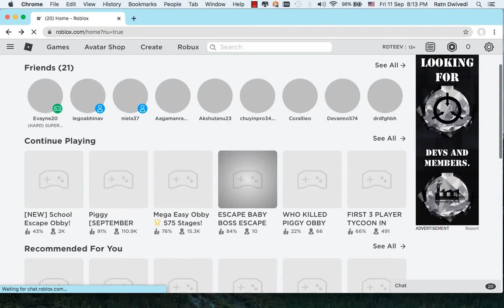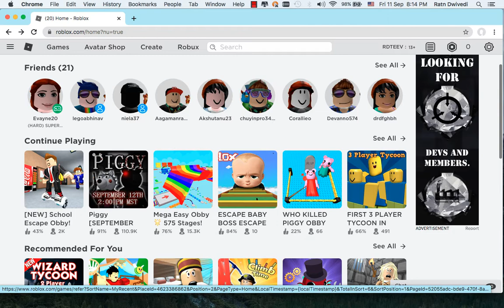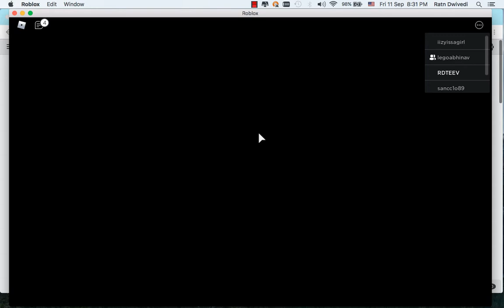I Escaped Chapter 1 The House!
This is roblox piggy.i woke up yesterday and saw the new piggy photo and title! maybe it is a new chapter!!! i was playing the carnival and after that the house.i did some hard work like: not getting caught by piggy(it is hard for me as my character goes extra slow :( , finding stuff and unlocking doors and other stuff(you will watch the video and know that). this video may either tell you: how to escape the house or becoming a pro in the house chapter.